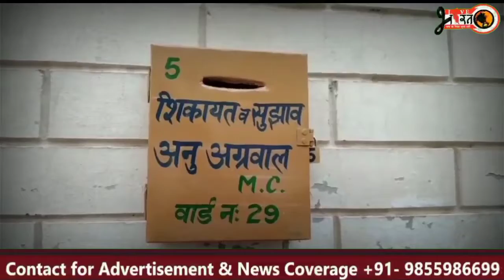A Batala councilor has set up a suggestion box in his ward